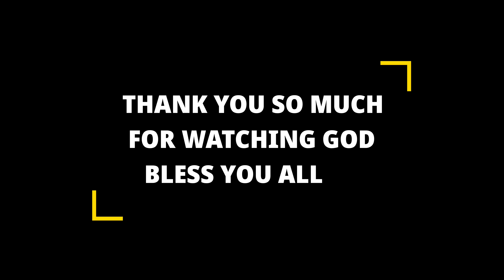PAPA GET WHAT HE ALWAYS WANTED 🍗🍗🍗